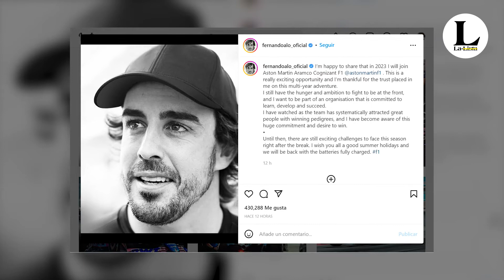Aston Martin anuncia a Fernando Alonso para la temporada 2023 de Fórmula 1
Tras la próxima salida de Sebastian Vettel de la escudería Aston Martin, la escudería ya eligió al piloto español para la vacante que dejará el alemán.